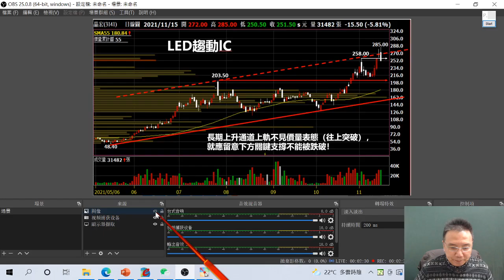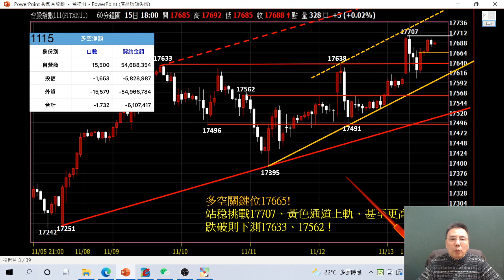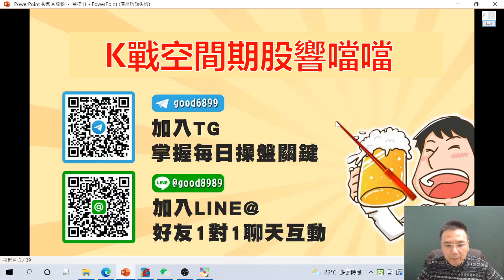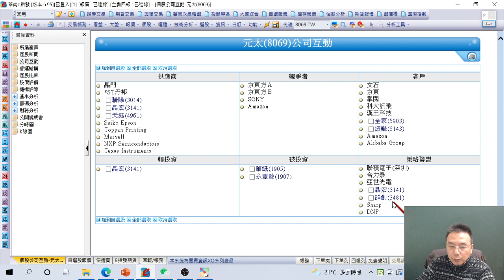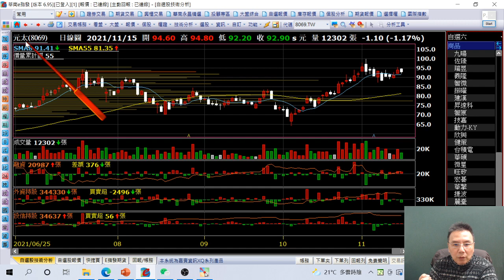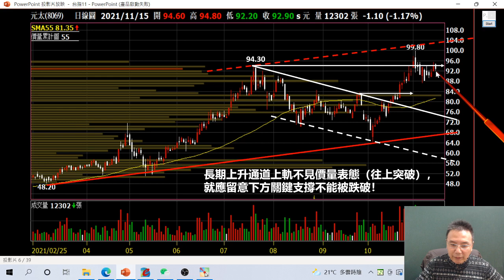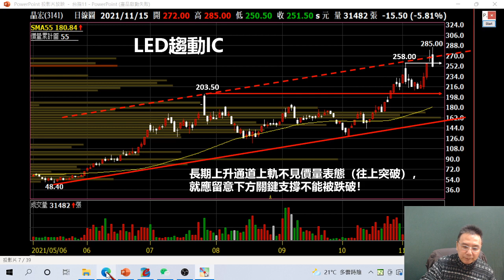夜盤多空關鍵價17665! 從元太看晶宏還可以買嗎？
夜盤多空關鍵價17665!
大盤站穩頸線就準備挑戰前高！
光罩、亞光、聯發科、驊訊,11月初推薦檔檔都飆
技術面頗析LED趨動lC
晚上9:00～9:30準時開講